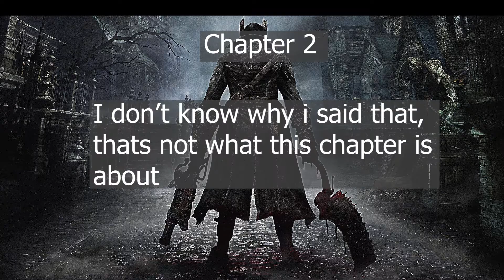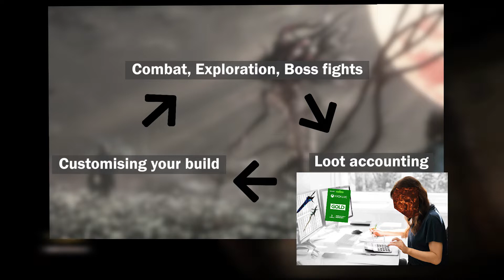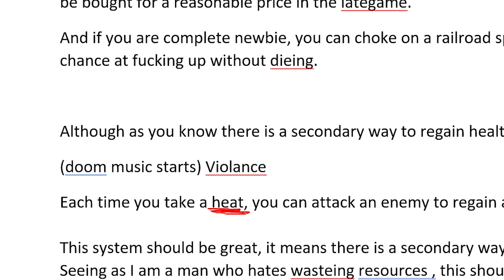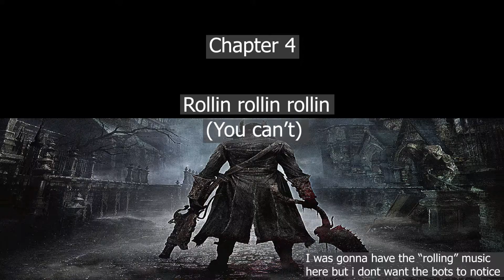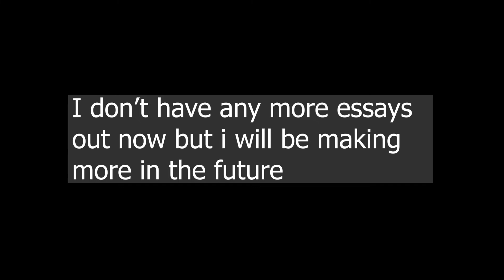Bloodborne is garbage (And here is why)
I played Bloodborne in February of this year and I've been trying to put my thoughts on it down since then.
I feel like it gets unearned amounts of praise just because its "pretty" and this video aims to expose how internally, the game isn't very good.
Obviously i don't mean in a general sense, it is relative like most things, when i say Bloodborne is garbage, i mean in comparison to every other souls game I've played.
Except Nioh, Nioh is sooooo much worse.

(only read "Stainburrow" please, the rest need major rewrites/touch ups/straight up deletion)